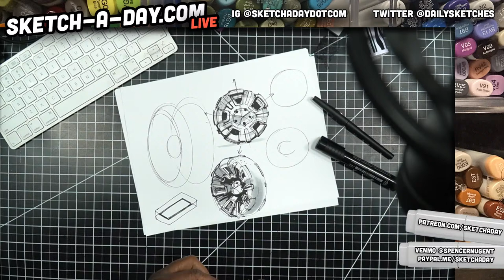Car Design: How to draw Wheels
Today we cover how to draw wheels using pens and markers on marker paper.